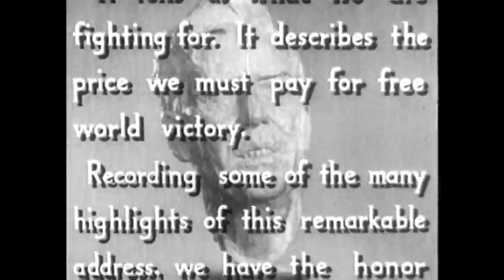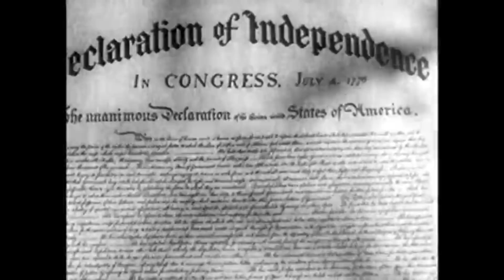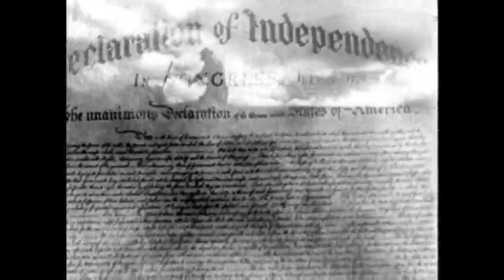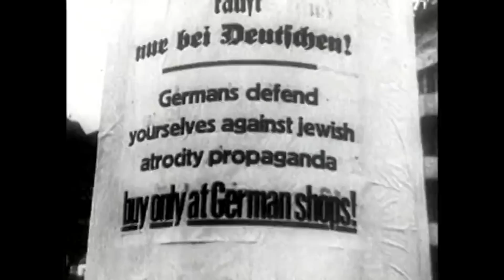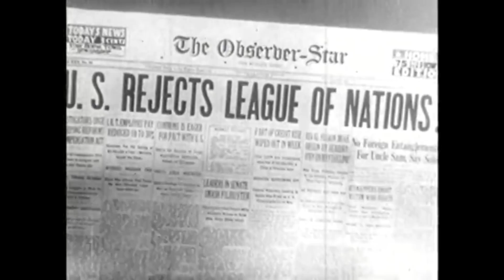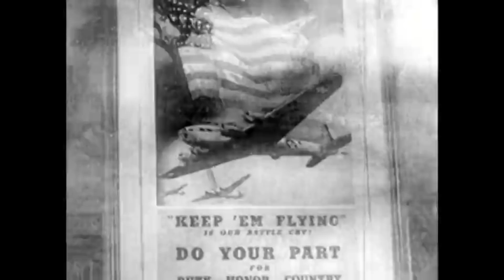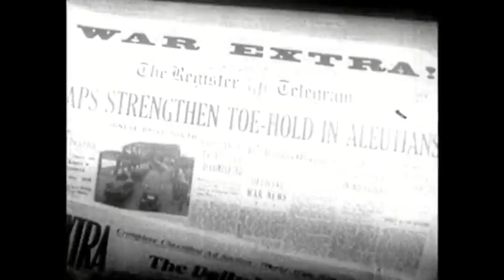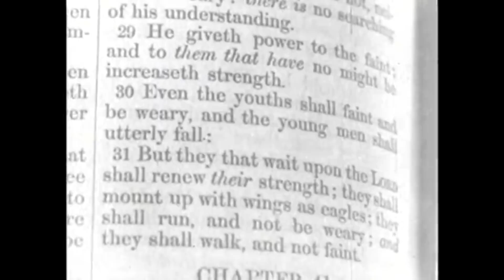Henry Wallace Speech